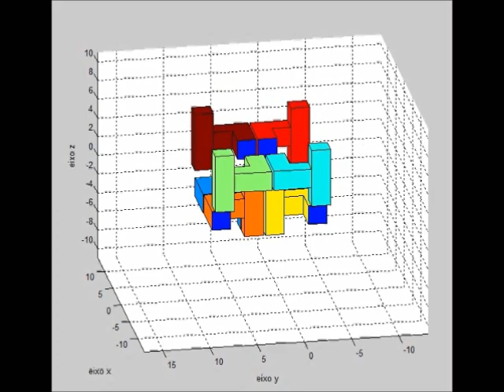Matlab animation - University of Aveiro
Animation created to show the functionality of some geometric transformation functions developed in matlab.